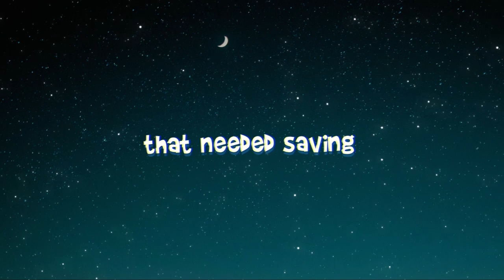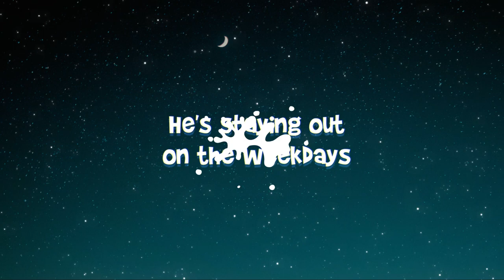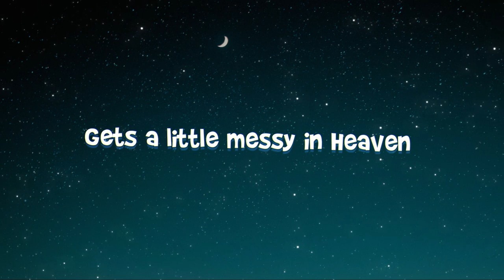messy in heaven [Motion Lyrics]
In this video, we'll give you a rendition of the song with lyrics that you can sing along to and also consciously learn the lyrics.

Totally unrelated but as a channel we believe sooner or later, the worldwide adoption of crypto is inevitable. It is better to be earlier than the average Joe.
Textly Media is bringing you an opportunity to join the biggest, most trustworthy and loyal crypto community powered by D-man.
Asides pointing you in the ultimate macro direction in crypto with the help of his well experienced team, he also has a mission to develop your critical thinking as a human and if you think this is something you'd be interested in, click the link below to take this quick quiz to join the community.

We are excited for you.